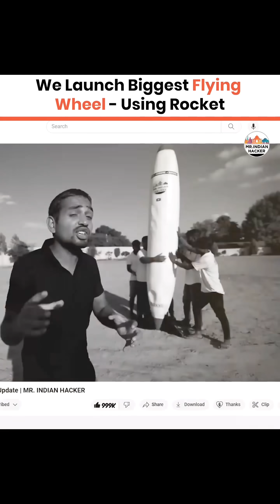Rocket Dreams: From Village Workshop to the Sky🤟🏼♥️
A passionate creator travels thousands of kilometers from home to fulfill a long-awaited promise — launching the Titanium Army Rocket once his channel hits a milestone. With his dedicated team, he builds a massive homemade rocket using carefully crafted machinery and potassium nitrate fuel. Unlike ordinary rockets, this one is designed to spiral as it soars skyward, before safely returning with a parachute. After several days of preparation, test launches with smaller rockets, and careful planning, the grand rocket — weighing nearly 25 kilograms — finally takes off, reaching incredible heights before descending gracefully. This thrilling journey of innovation, teamwork, and determination inspires viewers to support the mission with likes and subscriptions